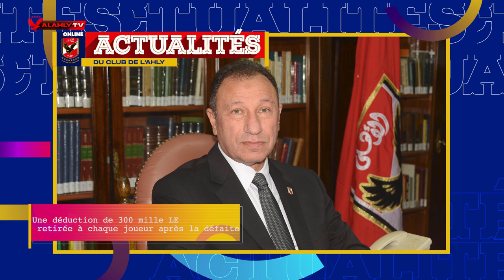🗞 A special weekly newsletter for all Al Ahly fans in French with Sara 🦅🇫🇷